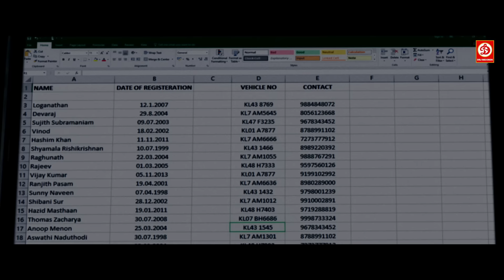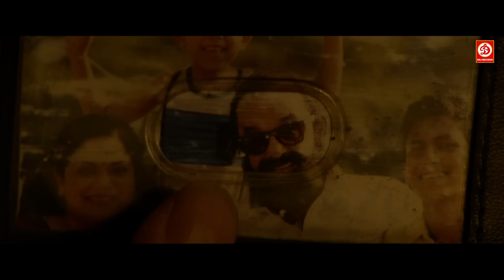DulquerSalmaan (HD) New Army Action Hindi Dubbed Movie || Neha Sharma Love Story Film Solo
Movie: Solo
Starring: DulquerSalmaan, Neha Sharma, Dhanshika, Arthi  Among Others
Producer: G Venkateshu
Label : DRJ Records